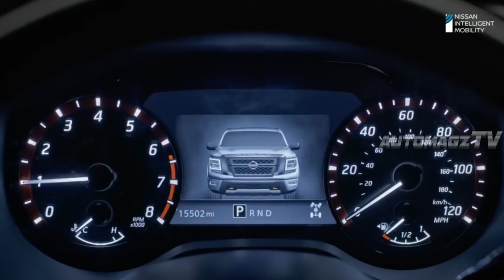Amazing Full-Size Pickup-trucks 🔥 All New 2025 NISSAN TITAN WARRIOR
The 2025 Nissan Titan Warrior will introduce similar powertrain options to its predecessor. However, the powertrain lineup will include petrol and diesel engines. Combined output of the gasoline engine is 390 horsepower and 395 lb-ft of torque.

Recent reports indicate that this new generation of engines for the 2024 Titan Warrior will receive a major torque increase, potentially reaching up to 600 lb-ft of torque. Additionally, the transmission settings will not change. The petrol engine will be mated to a seven-speed transmission, while the diesel engine will be equipped with a six-speed automatic transmission. The upcoming 2025 Nissan Titan Warrior offers a commanding stance and a distinct design.

The overall look is modern and undoubtedly superior to the Titan XD's exterior. Both models will share the same platform, although the Warrior variant is slightly larger.